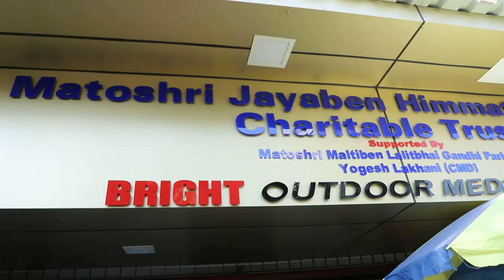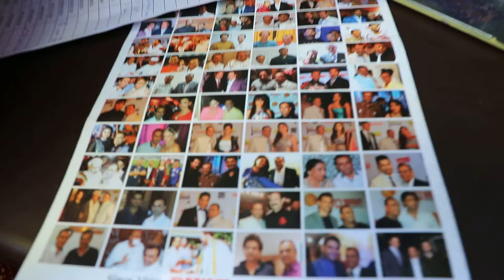Matoshri Jayaben Himmatlal Shah Charitable Trust (NGO) - Yogesh Lakhani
Ye Video Ek Bar Jarur Dekhe..

Bright Invites you to welfare social cause  by Matoshri Jayaben Himmatlal Shah Charitable Trust (NGO) we provide every months 1st sunday (6th jan), grocery to 400 family for 12 moths i.e: 4 people from each family one moth grocery and this  cause is been done since last 10 years.

Soon launching free dialysis hospital.
Supported by
Yogesh Lakhani Bright outdoor media